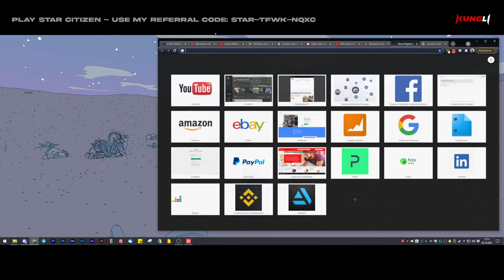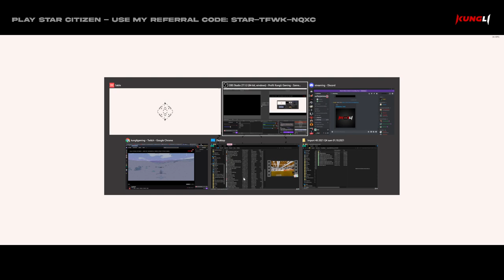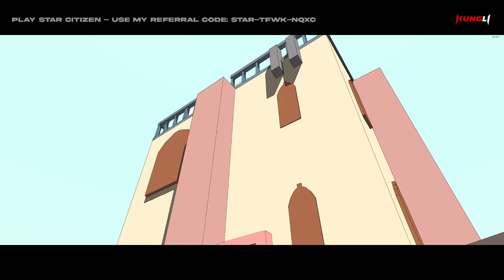SABLE - Part 6 - Trellick's Pillar - Building a Queendom (15) - Cartographer Iliud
00:00 Welcome felllow viewer!
13:50 Trellick's Pillar
28:44 Building a Queendom (15)
33:30 Cartographer Iliud
42:20 The rest of this video had no completed missions.

My System:
MB - Gigabyte X570 GAMING X